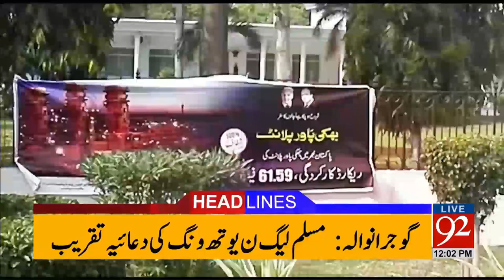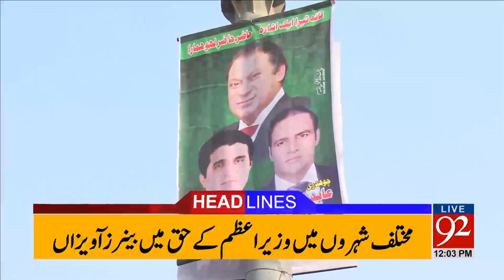92 News Headlines 12:00 PM - 20-04-2017 - 92NewsHDPlus